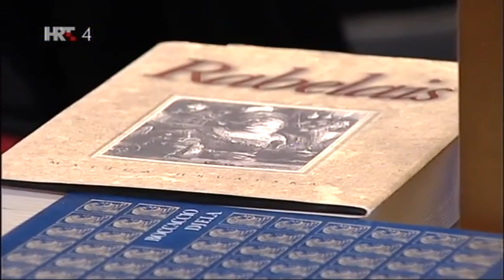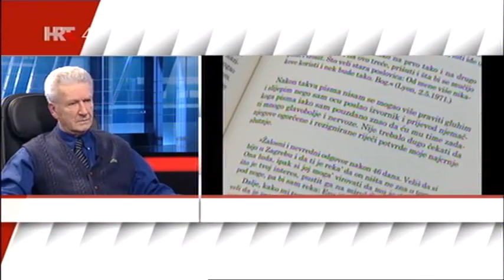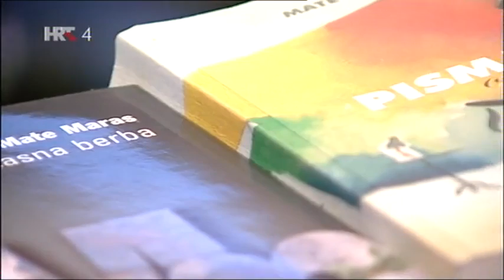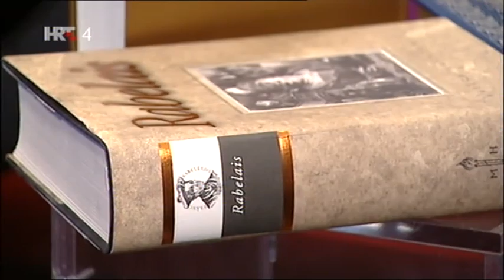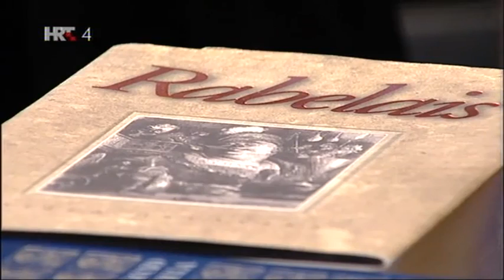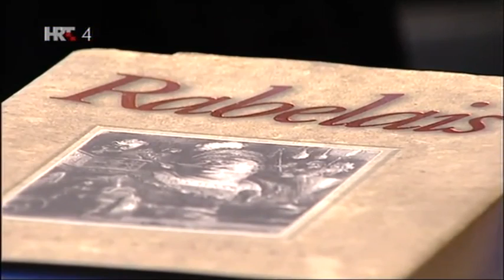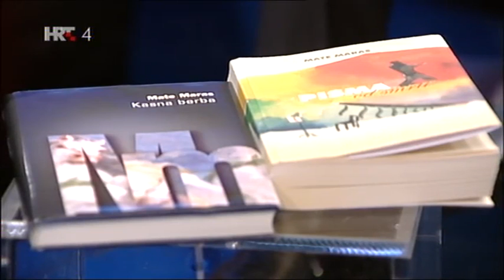Mate Maras u emisiji Glas za čovjeka 02. 02. 2015.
emisiju uređuje i vodi novinar Branimir Bilić